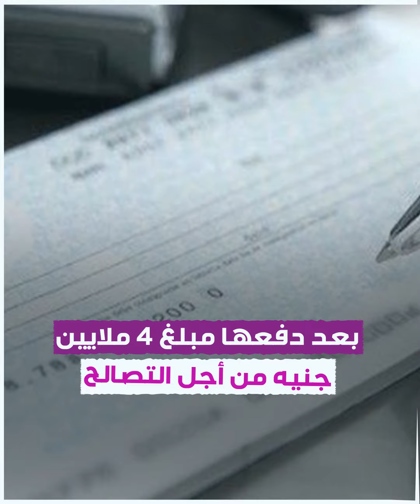"بعد دفعها مبلغ 4 ملايين جنيه".. أول تعليق للفنانة نسرين_طافش عقب انتهاء قضية "الشيك بدون رصيد"..